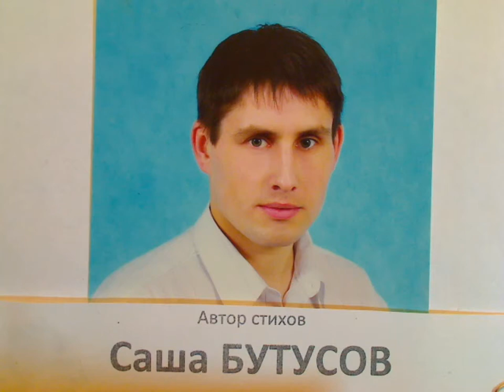"Мы экономику ценим, быть с ней всегда" 1 зап. написал Саша Бутусов